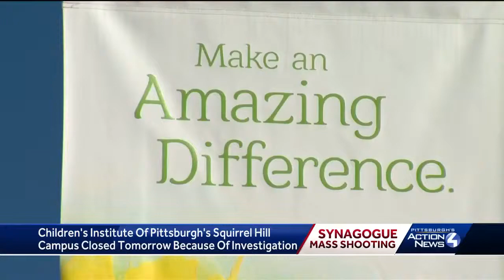Stronger Than Hate T Shirts Hoodie Sweatshirt